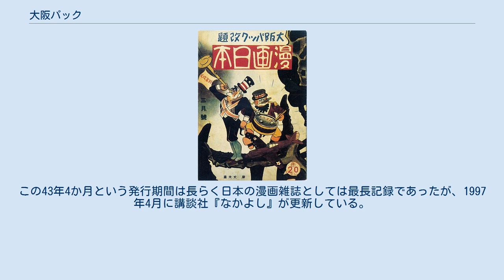大阪パック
日本の漫画雑誌_(休廃刊)
『大阪パック』（おおさかパック、OSAKA Puck）は、1906年（明治39年）11月から1950年（昭和25年）3月まで刊行されていた日本の漫画雑誌。
月2回刊。
 創刊当初の発行元は大阪・船場の輝文館で、後に「大阪パック社」へ社名を変更。
末期には大阪新聞社の発行となっていた。
 1943年3月号より『漫画日本』に改題 1905年に北沢楽天の主筆で創刊した風刺漫画専門誌『東京パック』に対抗する形で洋画家・赤松麟作が中心となって、1906年に創刊された。
駅売りを充実させることで部数を伸ばし、過当競争や太平洋戦争の激化に伴う出版統制で他の風刺漫画専門誌が相次いで休廃刊した中に在っても「健全漫画雑誌」を掲げ定期刊行を継続。
1943年には英語禁止令に伴い『漫画日本』へ改題するものの、戦況の激化で1945年1月に一時休刊を余儀なくされる。
 太平洋戦争の終結後、1945年9月に復刊。
1946年には『読物と漫画』へ改題して再出発を図るが、1950年3月を以て廃刊し43年4か月の歴史に終止符を打った。
この43年4か月という発行期間は長らく日本の漫画雑誌としては最長記録であったが、1997年4月に講談社『なかよし』が更新している。
 ^ ローマ字表記は1906年第2号表紙に基づく。
参考